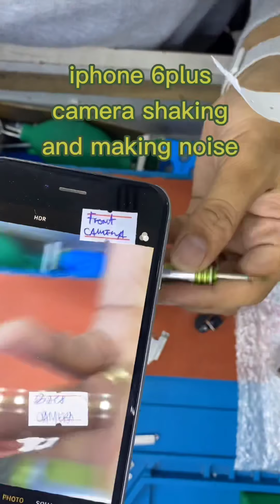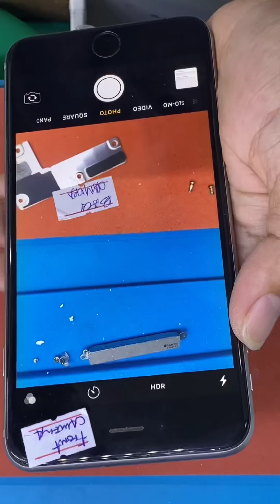iphone 6plus rear camera shaking and noise